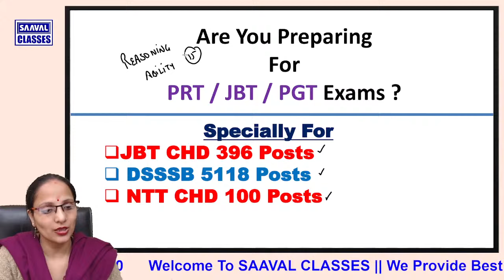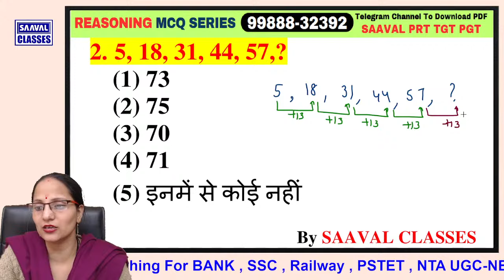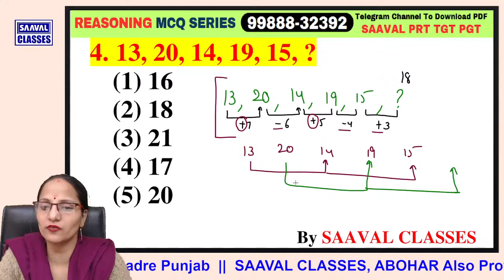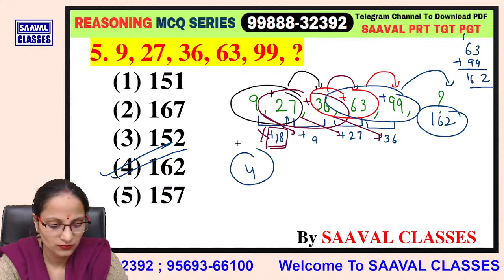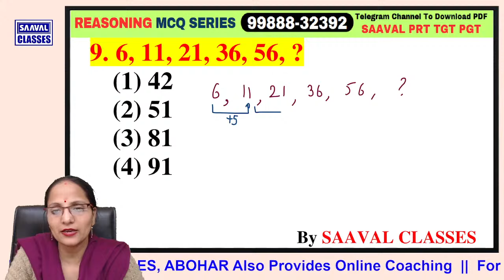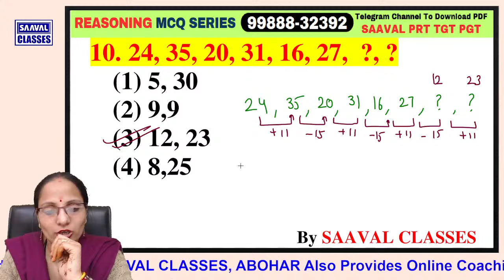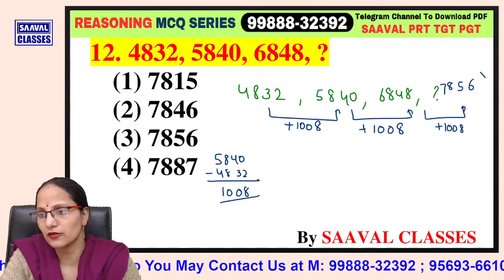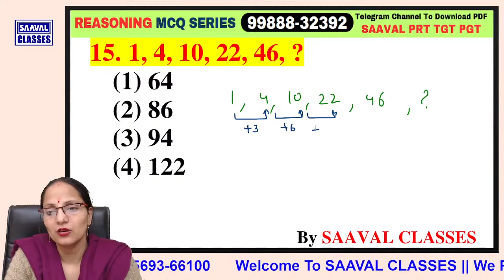Reasoning Lec-3 JBT-396 , NTT 100 Posts | SAAVAL CLASSES M: 99888-32392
▶️SAAVAL APP Link (for android users)
Kindly Install App And Put organization code
PNHAZ